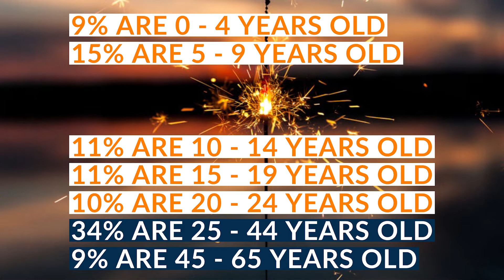Fireworks Injuries with Fire Marshal Rogers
Fire Marshal Greg Rogers discusses fireworks caused injuries and fires.
SVFD encourages everyone to celebrate the 4th of July safely.